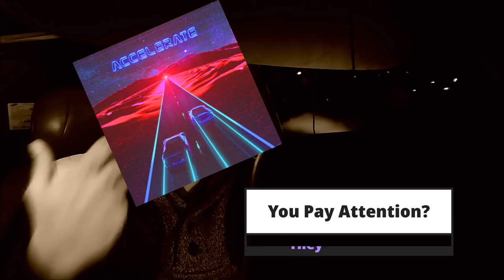The Free Speech Fandango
This is the Box where I put in text so people who are on a computer can see it. And no one with a phone or tablet is ever going to look here.

I'm Crafty.  Like a Box.

Entire Video was made on Mobile hardware.  Old Hardware at that.
CyberLink's Power Director is really something on the Mobile platform.

I did almost this entire video on a Asus Chromebook CP101.
The Software was a BIT limiting,  but not at all a problem.
Amazing what these Mobile CPU's can do.

There are still some small bugs. But nothing much to get in the way of making small 5 min videos like this.

Still think its best to use real hardware for the bigger things.  But this proves what you can do on Mobile Platforms.